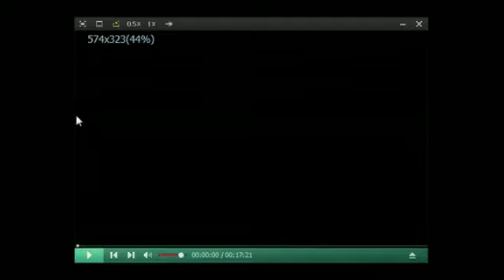11-11-2011a 爆機兄弟 達哥 FIFA